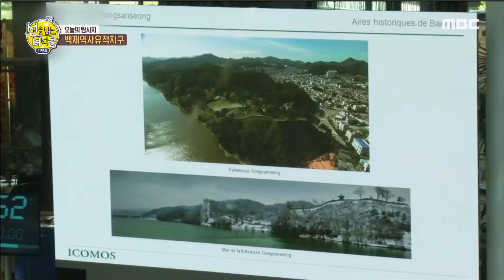[HOT] Home town, 선을 넘는 녀석들 - 리턴즈 20191006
Home town